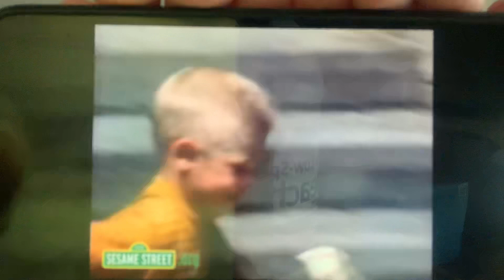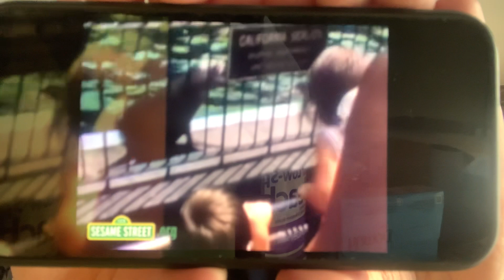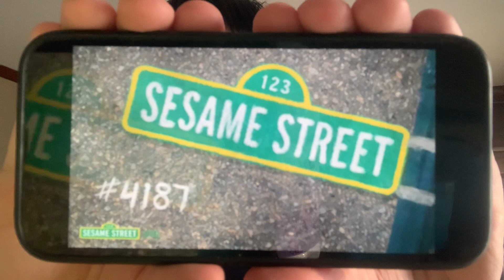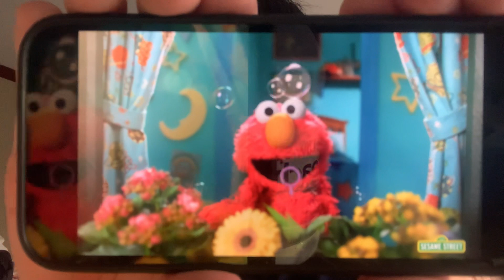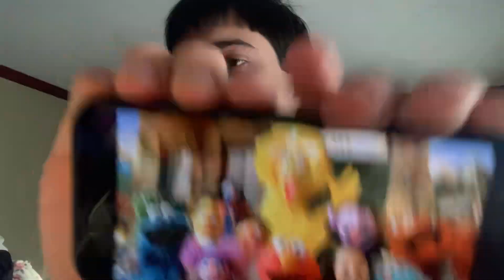Luca’s Hidden Gems and Inside Jokes Show Episode 66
Hidden Gem or Inside Joke: 3 Versions of Sesame Street Theme Song